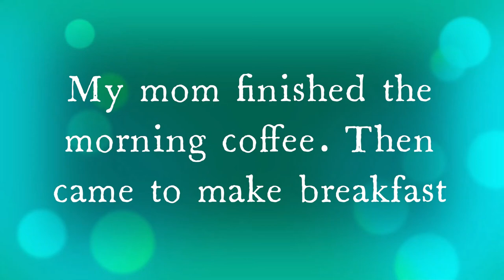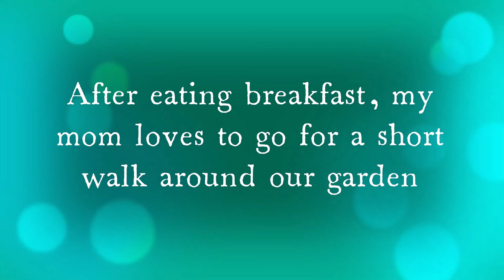Our Simple life | morning coffee | cooking breakfast - Buffalo Wings | Short garden tour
Today we do many things. In the morning, my mom would drink black coffee then went for a walk in the garden. After she came back from her walk, she makes breakfast for the rest of the family. My mom tries to make buffalo wings for the first time using the buffalo wing seasoning mix. The buffalo wings are easy to make when you use the seasoning mix and are also delicious. After eating breakfast, my mother would walk around the house because it helps the digestive system works better.